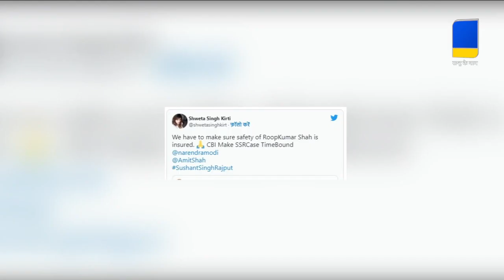सुशांत की मौत पर नया दावा, रिया का रिएक्शन वायरल! Sushant Singh Rajput Case | Rhea |Cooper Hospital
एक बार फिर सुशांत सिंह राजपूत का केस चर्चा में है। दरअसल कूपर हॉस्टिपल के मोर्चरी स्टाफ रूपकुमार शाह ने चौंकाने वाला दावा किया। उन्होंने कहा कि सुशांत सिंह राजपूत ने सुसाइड नहीं बल्कि उनका मर्डर हुआ था। इस बयान के बाद एक बार फिर एक्टर की मौत को लेकर सवाल खड़े हो रहे हैं। जहां एक ओर इस केस की जांच जारी है तो दूसरी ओर 2 साल बीत जाने के बाद भी बड़े दावे सामने आ रहे है। इस बीच सुशांत सिंह राजपूत की एक्स गर्लफ्रेंड रिया चक्रवर्ती का क्रिप्टिक पोस्ट सामने आया है। जहां वह आग, तूफान, ताकत और शैतान जैसी बातों का जिक्र करती हैं। इस पोस्ट को देख फैंस का रिएक्शन आना भी लाजिमी है। आइए बताते हैं रिया चक्रवर्ती ने क्या लिखा।

Once again the case of Sushant Singh Rajput is in discussion. In fact, Rupkumar Shah, mortuary staff of Cooper Hostel, made a shocking claim. He said that Sushant Singh Rajput did not commit suicide but he was murdered. After this statement, once again questions are being raised regarding the death of the actor. Where on one hand the investigation of this case is going on, on the other hand big claims are coming to the fore even after two years have passed. Meanwhile, Sushant Singh Rajput's ex-girlfriend Riya Chakraborty's cryptic post has come to the fore. Where she mentions things like fire, storm, power and the devil. Seeing this post, the reaction of the fans is also bound to come. Let us tell what Riya Chakraborty wrote.